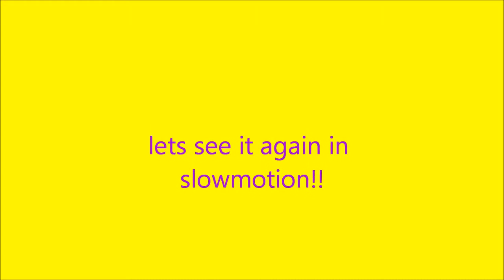Heelflip on skateboard!!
me doing some of my first starter heelflips in the middle of winter because we have no snow here this year